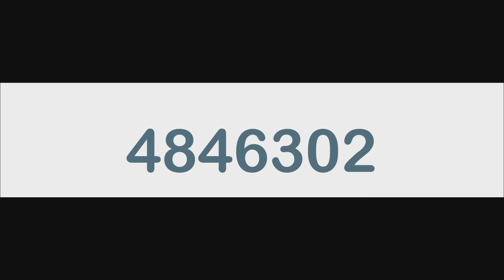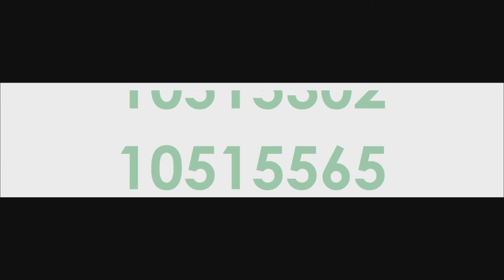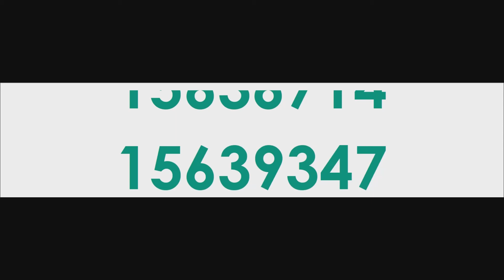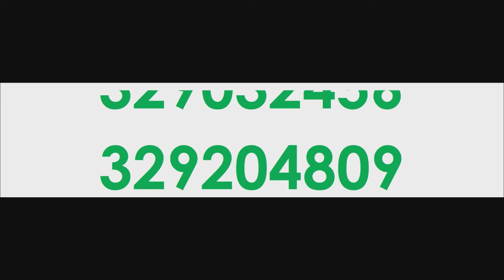Numbers 1 to 500,000,000 Sped Up To 7 Minutes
Countfast